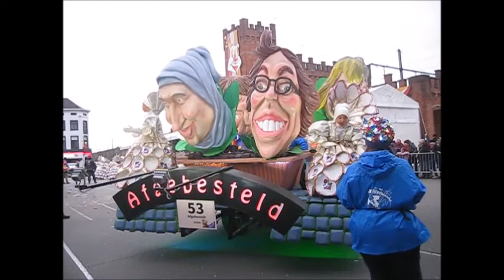Aalst Carnaval 2019 - AKV Afgebesteld: Stoetfilmpje + Stoetliedje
Beelden: Carnavalaalstkoentje